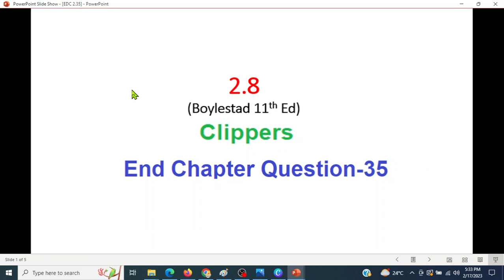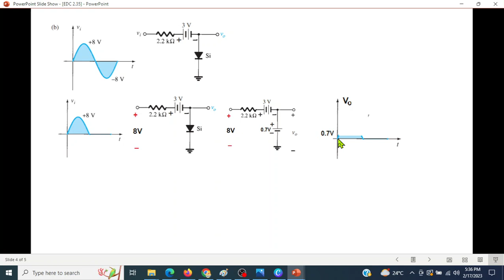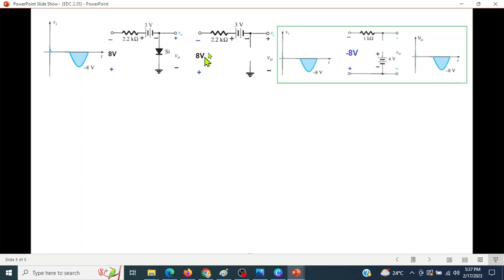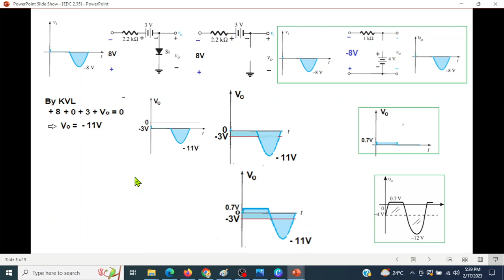End Ch Q 2.35 ||Clipper || Sinusoidal Input || (Boylestad)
(Urdu/Hindi) || End Chapter Question 2.35
Determine v o for each network of Fig. 2.179 for the input shown.
# Electrical Engineering Academy
Chapters:
0:00 intro
0:24  question 35